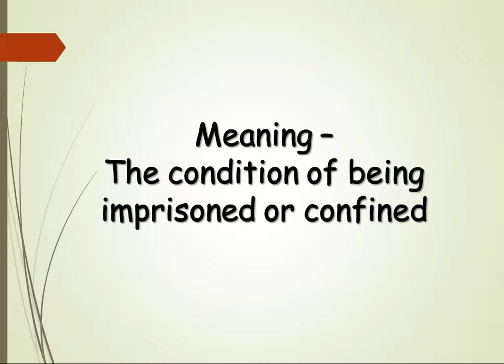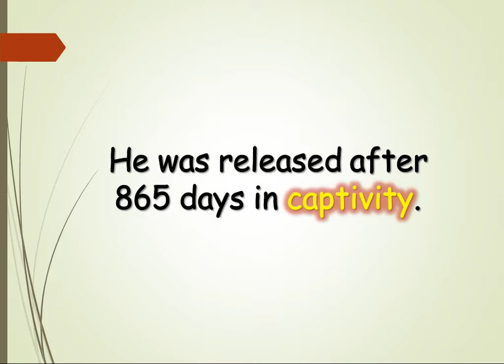Captivity | Word Power | Pronunciation | Learn English | Sahithya Balasubramaniam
Learn Captivity, its meanings with example...